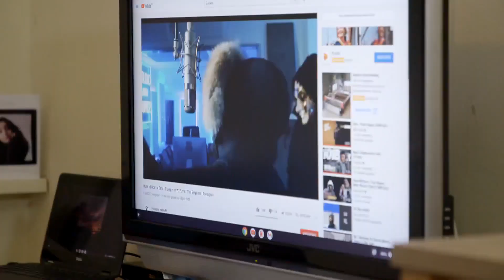Dit is waarom een strengere aanpak bij probleemjongeren werkt | AJOUAD EN DE TOP 600 #2 | NPO 3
Ajouad gaat langs bij Ayoub, die kampt met agressieproblemen. Ook ontmoet hij oud-mariniers die jongens zoals Ayoub onder hun hoede nemen. Deze mariniers pakken de Top 600 jongens streng aan.

⭐ Ajouad El Miloudi neemt je opnieuw mee in de harde wereld van de Top 600, waarin deze jongeren tegen wil en dank verzeild raken. De Top 600 is een lijst in Amsterdam voor jonge veelplegers van zogenaamde high impact crimes: straatroven, geweldsdelicten en ook drugshandel. Ajouad blikt terug met oude bekenden van vorig jaar en leert eveneens nieuwe jongeren kennen. Ook gaat hij verder in op de beste aanpak om jongeren weer op het rechte pad te krijgen. En er is nieuws over Steven, hoewel geen leuk nieuws. De kleurrijke wijkagent, bekend om zijn onconventionele aanpak, blijkt op non-actief te zijn gesteld.

⭐ Documentaires
►En, is liefde houdbaar zonder seks?